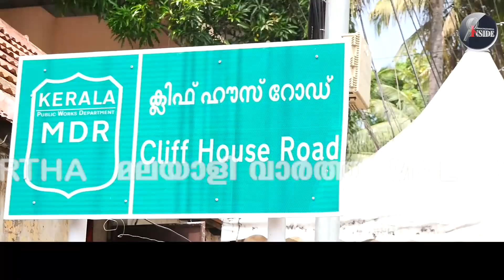Cliff Houseസുരക്ഷയ്ക്ക് ആകെ 500 പേർ.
ക്ലിഫ് ഹൗസിൽ കയറാൻ
പിണറായിക്ക് പേടി..